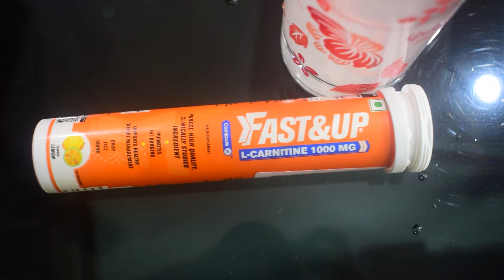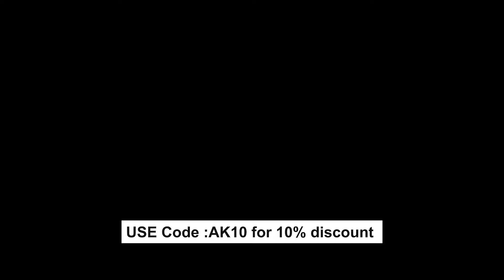I Tried L-Carminite FAT BURNER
Buying link for L- carnitine

Fast&Up L-Carnitine 2000mg tablet is a preworkout drink with pure, high quality 2000mg
L-Carnitine Tartrate with Clinically Researched and Tested Carnipure™- Trademark of
Lonza, Switzerland. Carnitine tablet or fat burning supplements help to effectively burn
fats & convert stored fat into cellular energy. In Swiss Effervescent Technology, fat burner
carnitine promotes fatty acid metabolism, improve athletic performance and supports lean
and toned body.